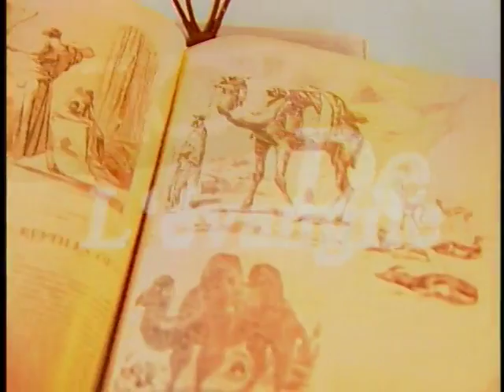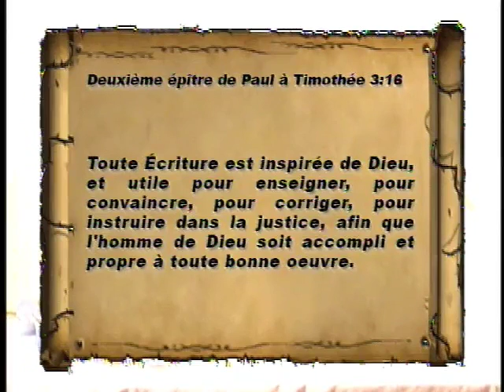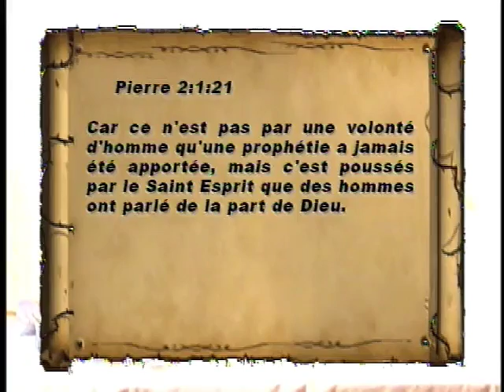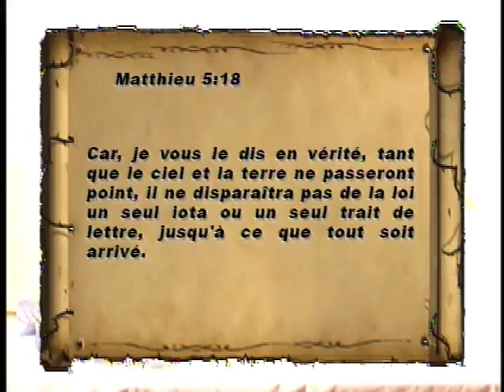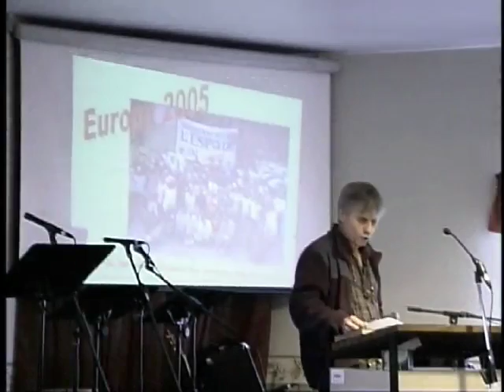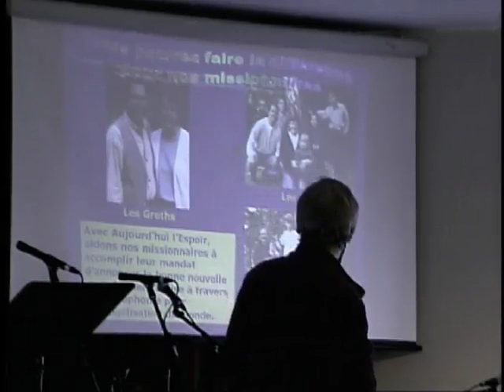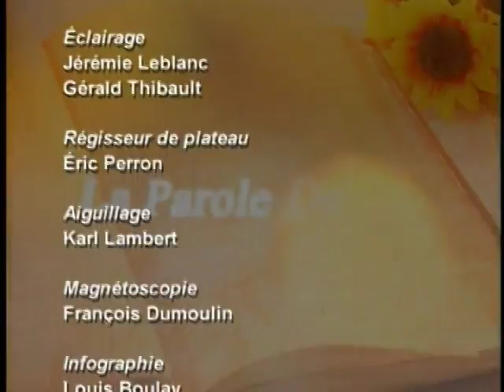La Bible, est-elle pleines d'erreurs ?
Question: La Bible, est-elle pleines d'erreurs ?
Pasteur: Réjean Joly
Invité: René Labbé
Artiste: Richard & Sylvie Ouellette
Chanson: Mon Jésus